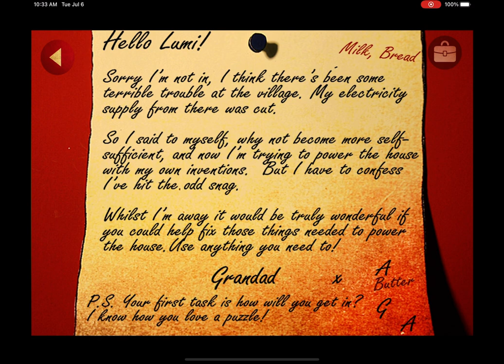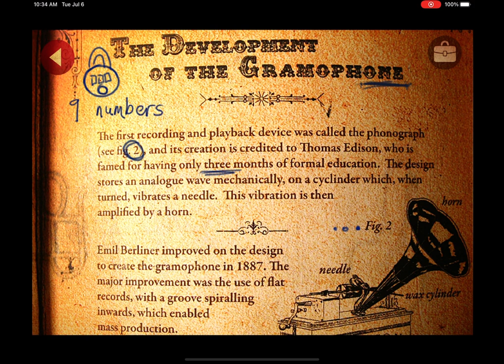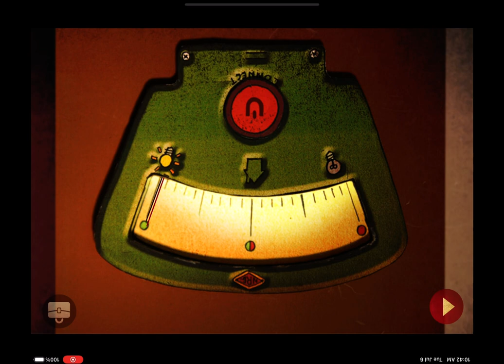Lume Walkthrough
Lume is a game where you build a wind turbine by solving puzzles